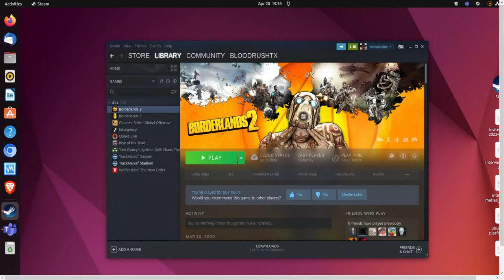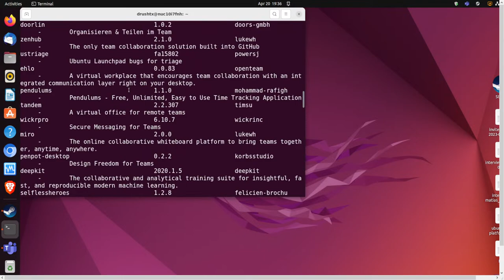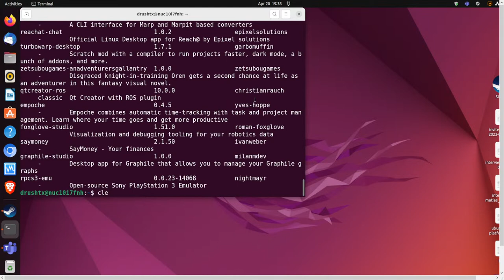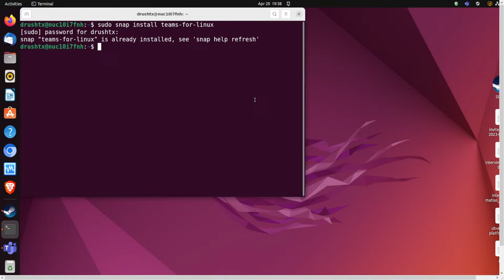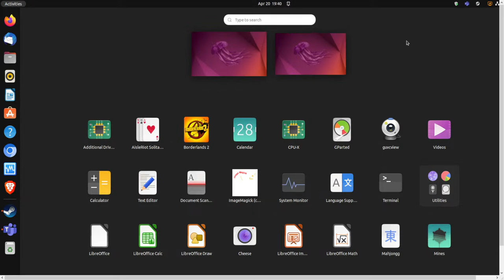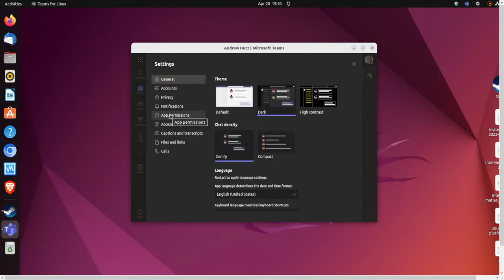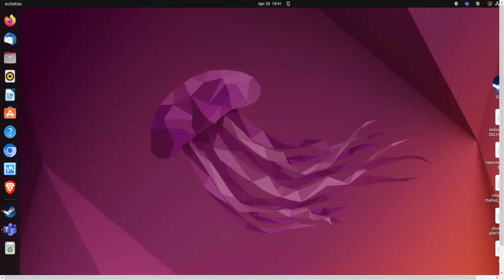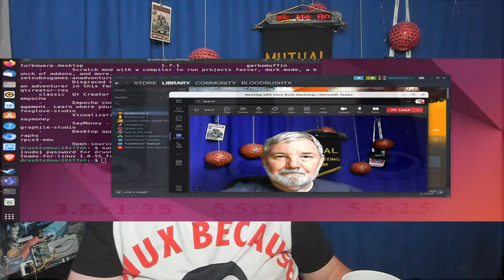ADRAMADA - Another Dave Rush Ask Me Anything Digital Alchemy Teams on Ubuntu, Measure DC Barrel Jack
Welcome to ADRAMADA
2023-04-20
ADRAMADA - Another Dave Rush Ask Me Anything: Digital Alchemy. This show is a live and interactive broad-spectrum technology forum where we'll talk about any digital technology from cyber security, Linux, Windows, electric cars to electric guitars (okay, that' analog - so we'll do analog tech, too!). Of course, our old friends Raspberry Pi and Linux will be in the mix. We'll work hard to bring you tech industry leaders, projects and tech in the news. The show is fact-based but open to opinion.

Dave presents two projects today: How to install and configure Microsoft Teams on an Ubuntu Linux system and how to measure a DC barrel plug without tools.

Note - this is a personal project and is not related to the works of my current employer. Other than that, any tech topic is fair game.

0:00 04/20/2023 – Feature:  Teams On Ubuntu, Measure DC Barrel Plug Without Tools
0:05 Introduction
3:28 Dave answers questions and comments from the YouTube chat feed
8:50 Opening monologue and weekly tech news
18:50 Dave answers questions and comments from the YouTube chat feed
22:33 Rants and life experiences this week
29:24 Dave presents this week’s first project – Install and configure Teams on Ubuntu
41:38 Dave answers questions and comments from the YouTube chat feed
43:37 Dave presents this week’s second project – Measure DC barrel jacks without tools
00:53:07 Project(s) summary
53:57 Dave answers questions and comments from the YouTube chat feed
1:00:40 Closing thoughts
1:02:20 Close and done